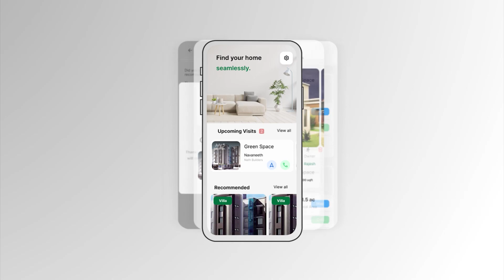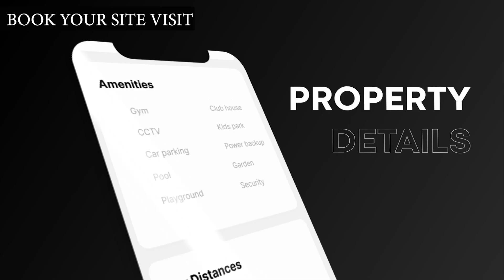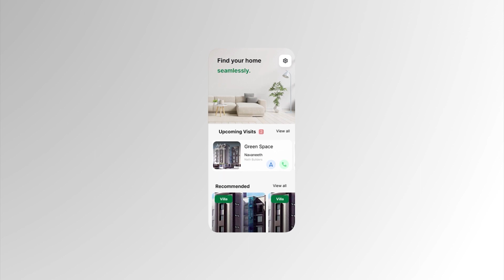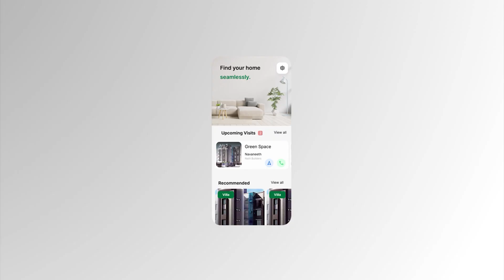Luxury Apartment for sale in Kozhikode P-00212